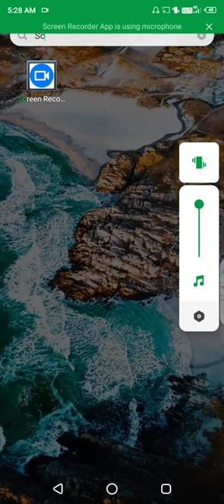Amazing Facts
Countries, Eyes , Forest , Begger Etc